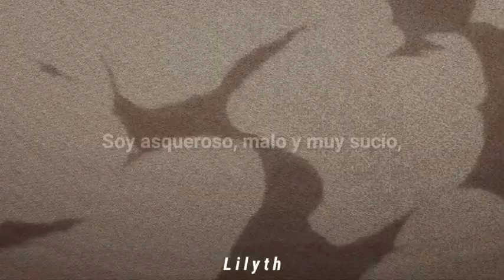T.N.T. - AC/DC [ B a k u g o] (Sub. Español) ♡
Por favor, abre esta cajita ♡

☞ Esta traducción fue pedida por una personita muy importante para mí.
 Mi querida Addis, un poquito tarde pero aquí está la traducción, espero que te haya gustado mucho el video, lo hice con mucho amor, también espero que te haya gustado lo que le agregue, gracias por permitirme estar en tu vida, ya son tantos años de amistad, aunque la distancia nos impida estar juntas, quiero que sepas que te quiero y te quiero mucho, nunca dejes de seguir adelante, tú eres muy fuerte y poderosa mi Wanda, hermosa.
 Posdata: Las canciones traducidas por su servidora siempre tendrán como mi esencia, así que si en un momento llegan a  notar algún error en la traducción recuerden que yo la modifico para que las oraciones cobren sentido, claro que mis modificaciones no dañaran el verdadero significado de la canción, Ahora si es todo, Gracias por leerme. Te amo mucho criaturita que abre la cajita de descripción.

*Tuve que ocupar un cover hecho por esta maravillosa banda ya que youtube me borraba el video con AC/DC :C*

~I g n o r a r~

BLACKHATZ, São Paulo, Brazil

Will Moraes - Vocals, Guitars
Danillo Gonçalves - Drums
Everson Alves - Bass Guitar